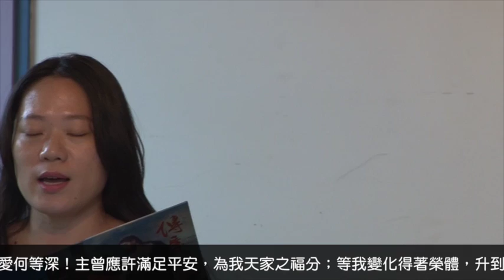傳愛之家主日領唱-一路引導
一路引導　　　詞／Fann y J. CROSBY　曲／Robert LOWRY
我一路蒙救主引導，一切別事何必求？豈能疑惑耶穌愛憐，一生危險主拯救；
天上平安聖靈安慰，都從信心可以得！因我深知凡事臨我，主能使我獲大益。

我一路蒙救主引導，彎曲路為我指明，賜我力量忍受試煉，降下天糧養靈命；
雖然行路我時疲倦，我的心乾渴可憐，在我眼前有靈磐石，樂哉是我歡喜源。

我一路蒙救主引導，想主憐愛何等深！主曾應許滿足平安，為我天家之福分；
等我變化得著榮體，升到天上光明所，我要永遠唱此美句：耶穌一路引導我。